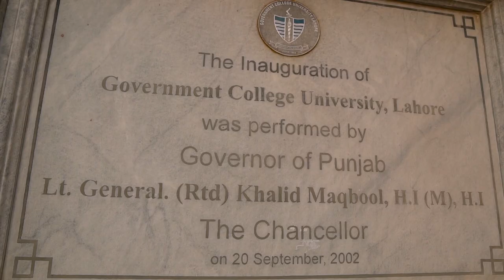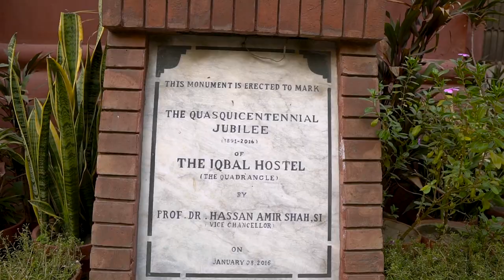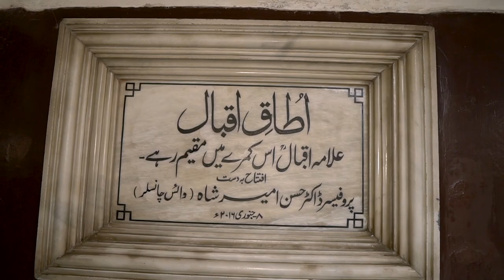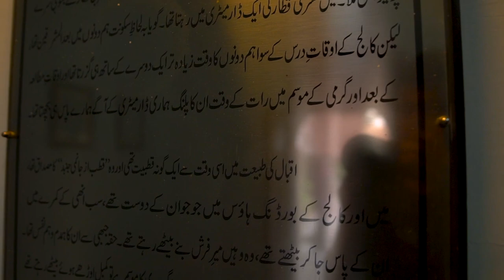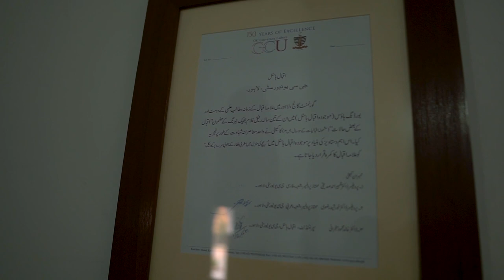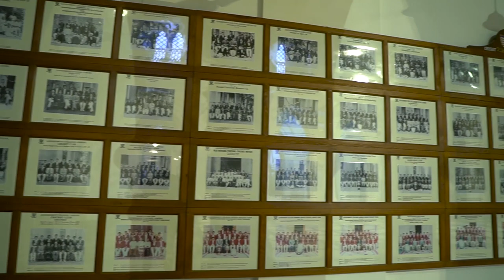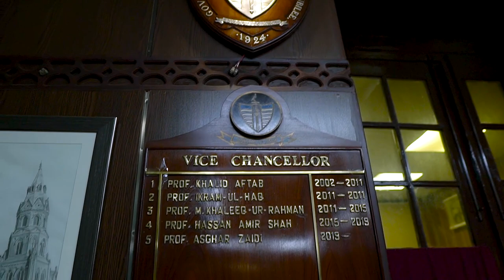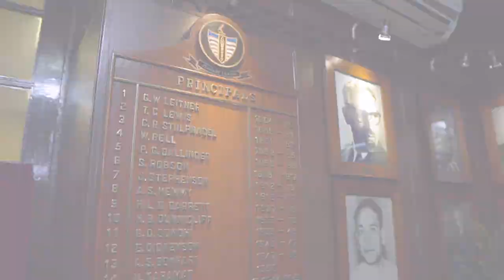Secrets of Lahore | Government College University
There is a building on Mall road, Lahore which is known for its decades old academic importance but few people know about its historic significance. Government College Lahore was home to  Allama Iqbal, Nobel Laureate Abdus Salam and many notable Pakistanis. Watch the video to find out what Allama Iqbal’s hostel and room looked like and explore one of the most beautiful university campuses in Pakistan. Secrets of Lahore.